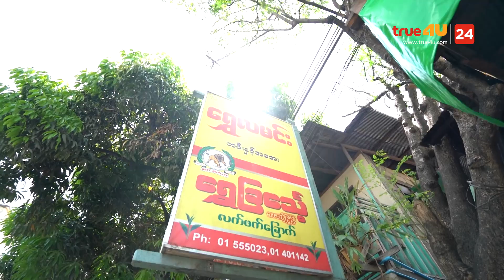I Roam Alone x EP.05 - เมียนมาร์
รายการ: I Roam Alone x True4u

ตอน:  " เมียนมาร์ "
(มิ้นท์ I Roam Alone)